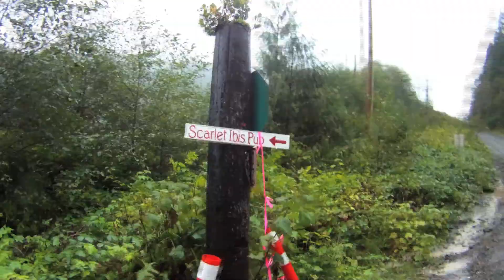Why do they call it Raft Cove?